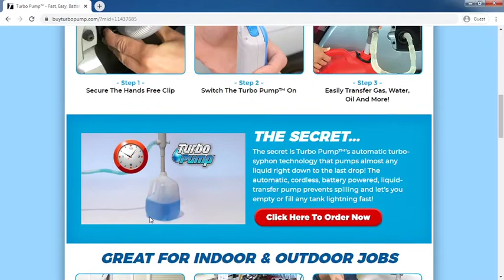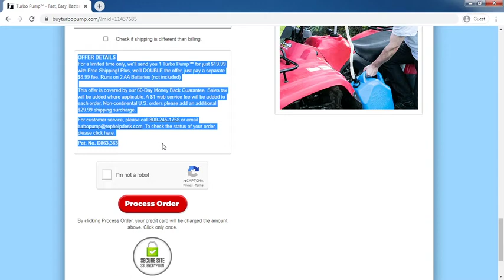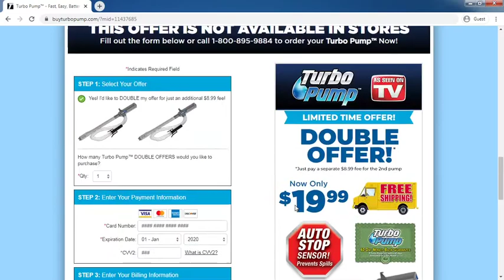BuyTurboPump.com Review: BuyTurboPump.com Website Tour Video - [ReviewsOffers.com]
BuyTurboPump.com Review: BuyTurboPump.com Website Tour Video. Write your reivew on comment box or visit below website [ReviewsOffers.com] for add your reviews.